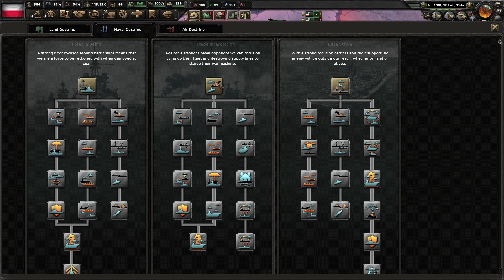Kitört a háború! Nem ez volt a terv! | HoI4 | TMGreat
Tiszteletem! Más platform is érdekel?